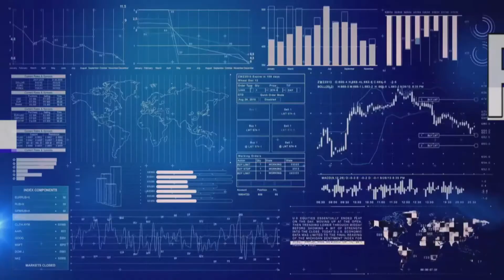KIM Talk PAAI Wadah nUntuk Agen Asuransi#22 Januari 2020 part 03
Nara Sumber: Wong Sandy Surya(Ketua PAAI), bersama Ng. Kim Hong(Pakar Kecerdasan Finansial